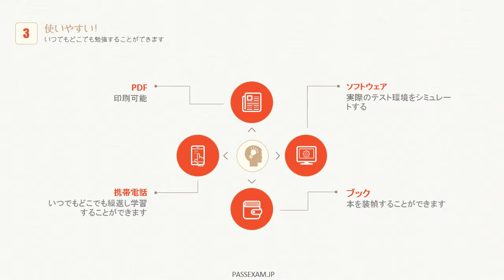PassexamのMB2-707試験資料はあなたのために最も適しているです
上記のリンクをご参照ください。最も最新のMB2-707試験情報を取得できます。

業務に役立つ内容を学べて、MOS: Dynamics CRM 2013資格も取れていいことづくしです。
MB2-707試験を取得するには、MOS: Dynamics CRM 2013認定の要件をしっかりと理解する必要があります。
独学で勉強をするときに、高精度のPassexamのMOS: Dynamics CRM 2013認定MB2-707勉強資料を提供し、気楽に試験に合格することができます。
弊社のMOS: Dynamics CRM 2013認定MB2-707問題集を購入して2週間に勉強してなんとか合格できます。
もし、MOS: Dynamics CRM 2013認定MB2-707試験資料は100％合格できない場合、弊社はお客様にご連絡させて頂きます。
弊社のMOS: Dynamics CRM 2013認定MB2-707参考書を使って、受験の得る新しい解決方法を提供して、8時間から12時間ぐらいかかるなら、一発合格が可能です。

MB2-707合格受験体験記には、下記のとおりです

Passexamを毎回80%以上正答率出していれば合格できると思います。

MB2-707試験概要：

試験名称：Microsoft Dynamics CRM Customization and Configuration
配信開始: 2015 年 1 月 22 日
言語: 英語、中国語 (簡体字)、日本語
対象者:IT プロフェッショナル
テクノロジ: Microsoft Dynamics CRM
対応資格: MCP
受験料：￥21,103.00 JPY

MOS: Dynamics CRM 2013認定MB2-707試験は、Microsoft Dynamics CRM 2015 のカスタマイズおよび構成を計画している個人を対象としています。一般に、実装コンサルタント、テクニカル サポート、およびシステム管理者が対象となります。

弊社のMOS: Dynamics CRM 2013認定MB2-707問題集は真実の試験環境と同じです。
弊社のMOS: Dynamics CRM 2013認定MB2-707試験材料を勉強することだけで楽に試験に合格することができます。
最新のMOS: Dynamics CRM 2013認定MB2-707学習材料を使用すると、試験合格するだけならば出来ると思います。
最新のMOS: Dynamics CRM 2013認定MB2-707トレーニング教材を更新していきますと、最新のMB2-707試験内容を提供します。

MB2-707試験の出題範囲には、以下のトピックが含まれます。

ソリューションの管理 (10-15%)
セキュリティの管理 (10-15%)
エンティティのカスタマイズ (10-15%)
フィールドのカスタマイズ (10-15%)
関連付けの管理 (10-15%)
フォームのカスタマイズ (10-15%)
ビューのカスタマイズ (10-15%)
グラフおよびダッシュボードのカスタマイズ (5-10%)
ビジネス プロセス フローおよびビジネス ルールの構成 (10-15%)

弊社のMOS: Dynamics CRM 2013認定MB2-707試験材料は二のバージョンです。
弊社のMOS: Dynamics CRM 2013認定MB2-707のPDF版はいつでも、携帯電話、コンピュータ、タブレットPCで勉強してもいいので、通勤時間にてひたすら読るできます。
弊社のソフト版は真実のMOS: Dynamics CRM 2013認定MB2-707試験環境と同じです。受験者のために、試験環境を適応することができます。
最新のMOS: Dynamics CRM 2013認定MB2-707試験資料で常時90%以上取れるようになるまで繰り返す。
お客様のために、最も詳細かつ正確なMB2-707問題と解答を得ることができます。